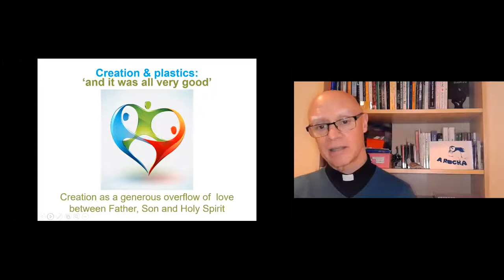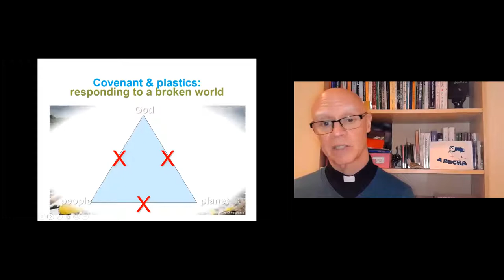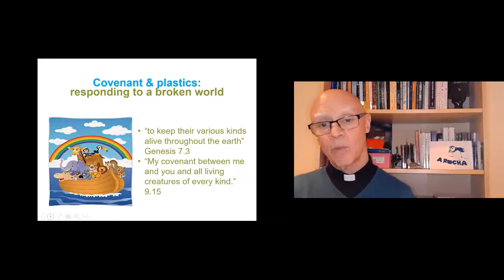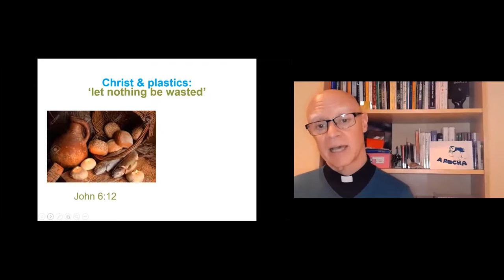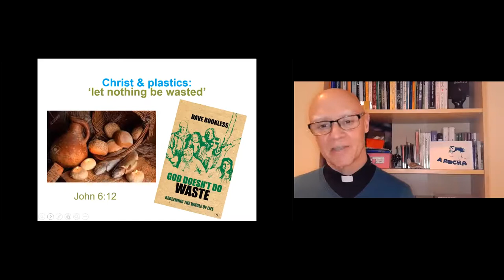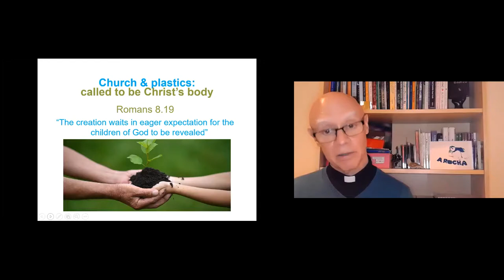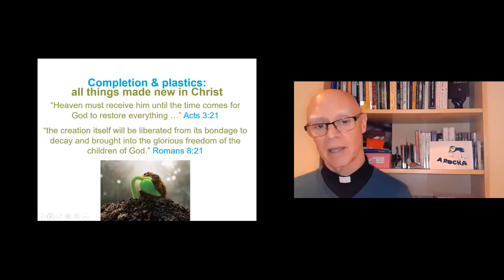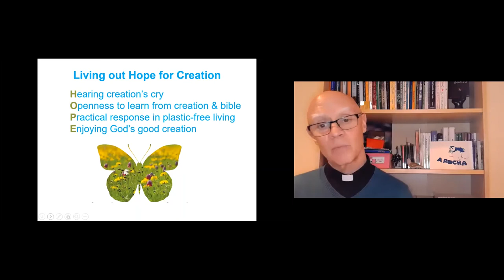Biblical Overview on Plastics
A talk by Rev Dr Dave Bookless of A Rocha International on the theological understanding of why Christians should be involved in reducing plastic pollution.